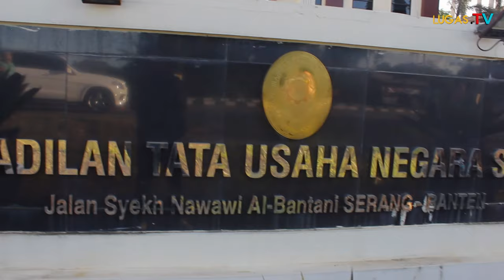VIRALKAN.!! Pengacara Saksi Tergugat Sebut KOPPASTAM 'Tidak Ada Masalah'